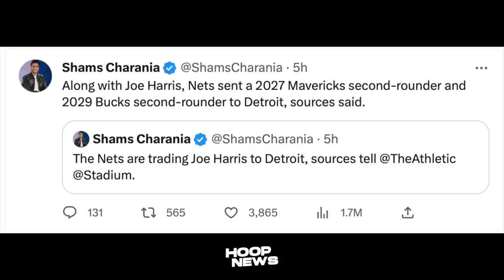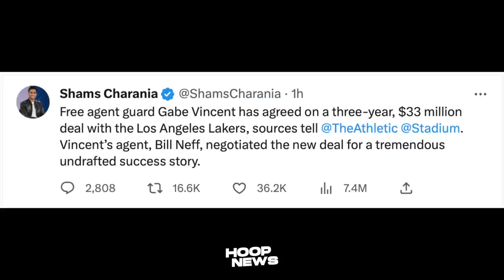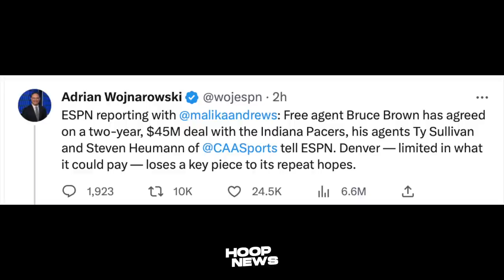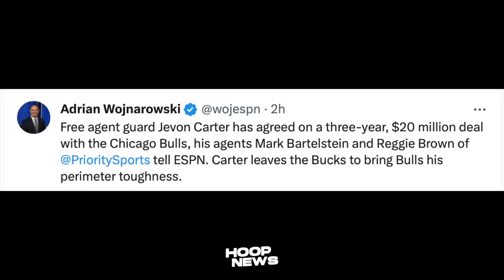Gabe Vincent To Lakers, Bruce Brown sa Nuggets at Iba pang Moves ngayong Free Agency!